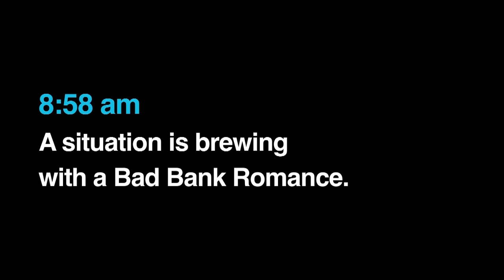Bad Bank Romance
The Banker is at it again in the latest video from Innovations FCU. Watch the Banker try to push his Bad Romance onto a young couple as they say Goodbye to the Banker and Hello to Innovations FCU.

If you live, work, worship, volunteer, or attend school in Bay County, you qualify for membership @ Innovations Federal Credit Union.

InnovationsFCU.org